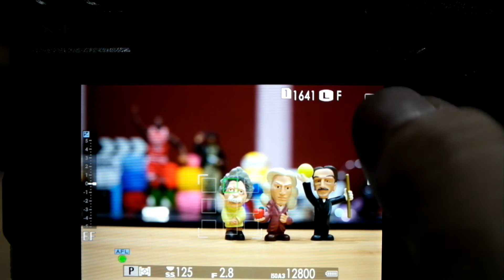FUJIFILM X H1 Touch